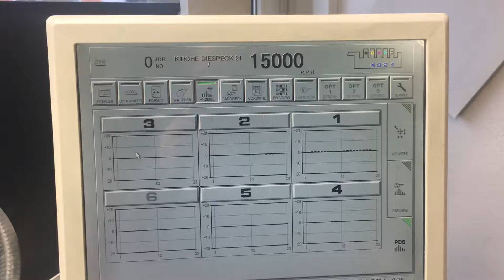Intermak Graphic Machinery: Ryobi 755 (SW-5-A) Wide, Year: 2009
Installation: 2010,
Straight Machine,
Pallets Delivery System on the feeder;
PCS-G,
Densitometer X-Rite Intellitrax S,
Semi Automatic Plate Change,
Ryobi-Matic Continuos Dampening,
Automatic Paper Thickness on Feeder,
Automatic Paper Size adjustment on Feeder,
Electronic Double Sheet Control,
Automatic Blanket Wash-up Device,
Automatic Inking Roller Wash-up Device,
Automatic Impression Cylinder Wash-up Device,
Technotrans Alpha D-20 Cooling Device,
Powder Spryer Grafix Powder-Max with HEP Nozzle Pipes,
Prepared for Ink Temp Control,